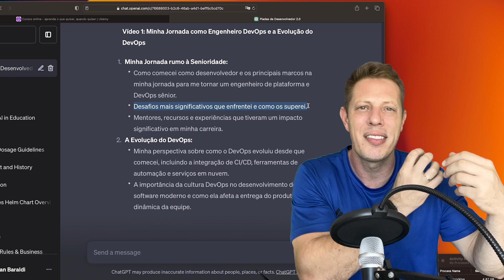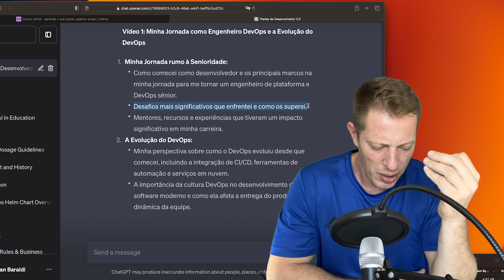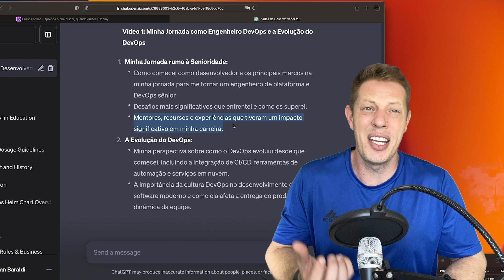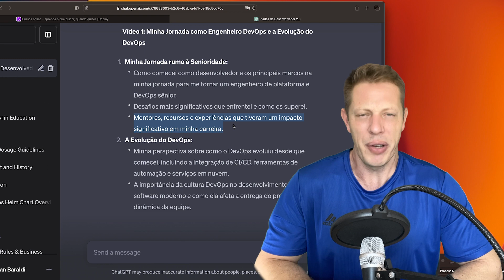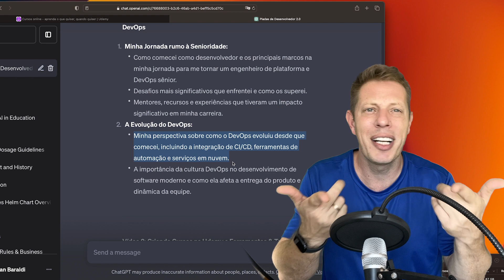Dia do Desenvolvedor (atrasado eu sei)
Feliz comemoração do dia do dev!!!